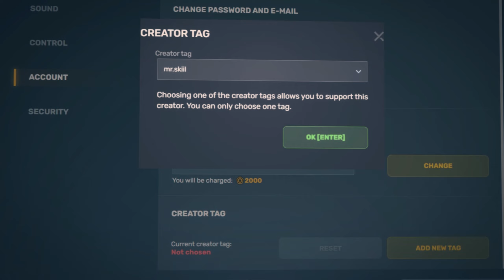Tanki Online - Road to Gladiator Paint | eSports Highlights by Mr.Skiil & Alfi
My Accounts:
● Mr.Skiil (Main)

🎥 Edit With ► Filmora 9, AE 2019

My Friends ►
Alfi:  @Alfii
Reviced:  @Reviced
Mr.Agor  @MrAgorTanki